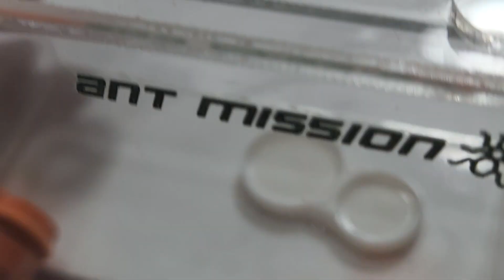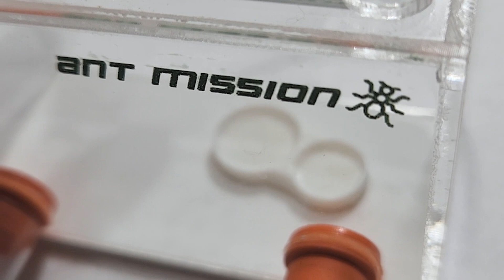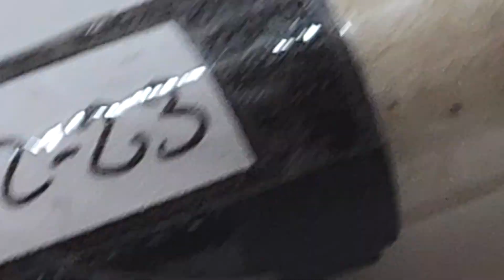MI Primera Hormiga obrera de Camponotus🔴(Actualización de Hormiguero 3D)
Mostrando mi primera hormiga obrera de Camponotus Substitutus y las ultimas mejoras a mi hormiguero 3D para Dorymyrmex Insanus.